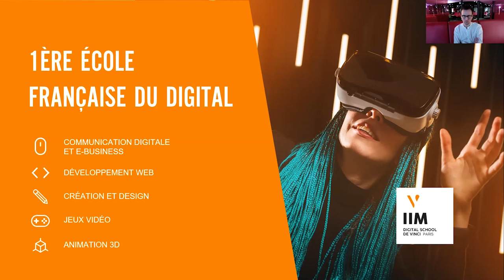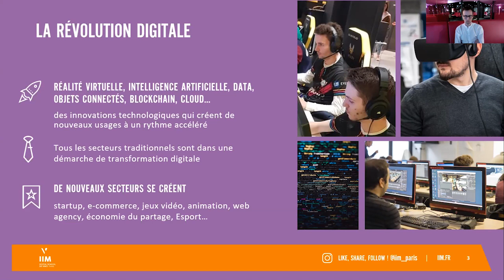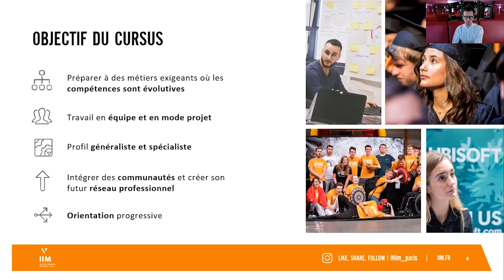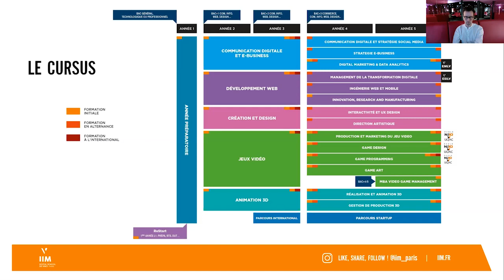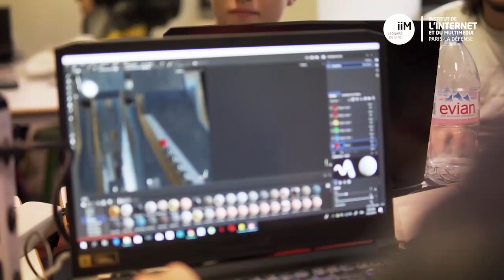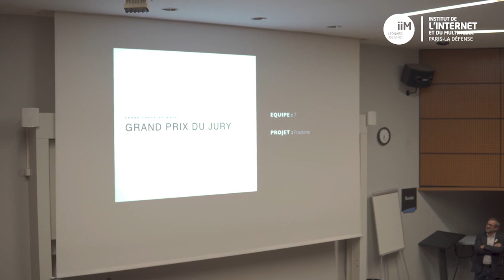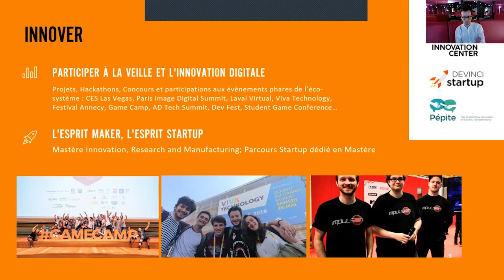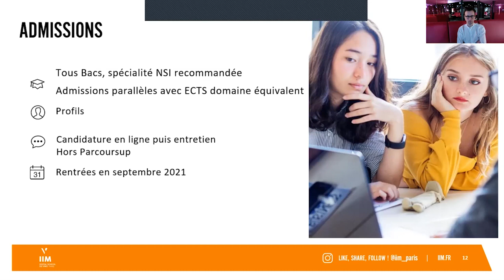TUMO'rientation 2021 - Présentation de l'IIM Digital School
Retrouve tous les replays du week-end TUMO'rientation sur notre chaine YouTube !

TUMO Paris – l’école de la création numérique gratuite pour les 12-18 ans 🚀
Site internet : paris.tumo.fr
Facebook : @TUMO Paris – école de la création numérique